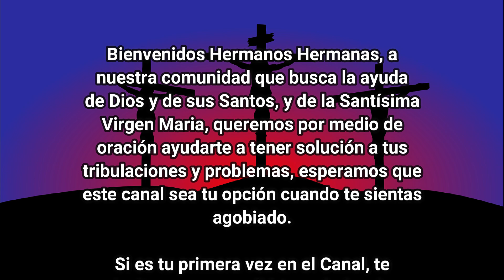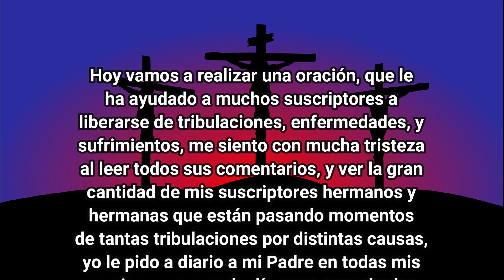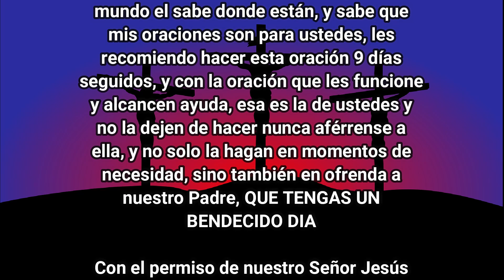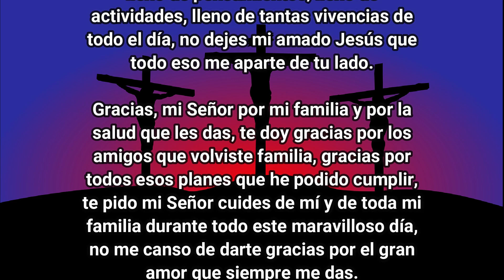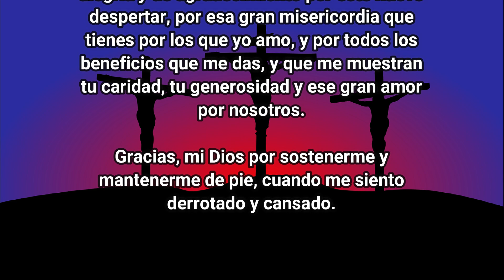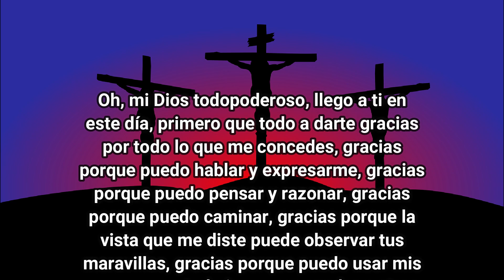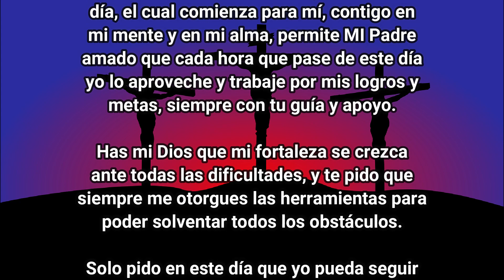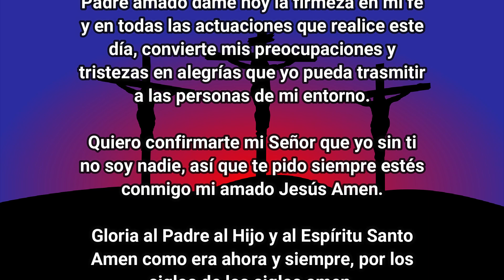ORACION PODEROSA QUE TE DARA UN ¡¡GRAN MILAGRO!!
Hoy vamos a realizar una oración, que le ha ayudado a muchos suscriptores a liberarse de tribulaciones, enfermedades, y sufrimientos, me siento con mucha tristeza al leer todos sus comentarios, y ver la gran cantidad de mis suscriptores hermanos y hermanas que están pasando momentos de tantas tribulaciones por distintas causas, yo le pido a diario a mi Padre en todas mis oraciones, que cada día sean escuchados muchos de ellos, que el que conoce cada una de sus necesidades les otorgue esa ayuda, sepan que yo nunca los abandono en mis oraciones, cuando yo le pido a mi Padre por cada uno de mis suscriptores, el sabe perfectamente quienes son cada uno de ellos, hasta del país mas alejado del mundo el sabe donde están, y sabe que mis oraciones son para ustedes, les recomiendo hacer esta oración 9 días seguidos, y con la oración que les funcione y alcancen ayuda, esa es la de ustedes y no la dejen de hacer nunca aférrense a ella, y no solo la hagan en momentos de necesidad, sino también en ofrenda a nuestro Padre, QUE TENGAS UN BENDECIDO DIA